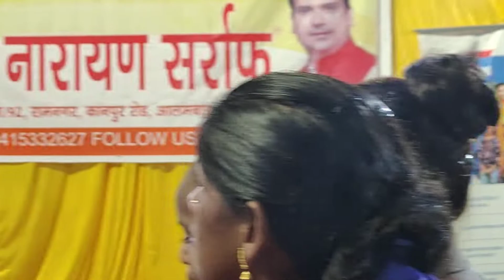durga puja last night Samar vihar colony alambagh lucknow